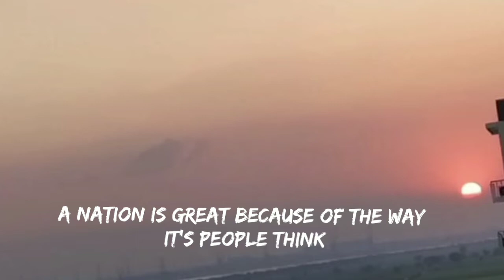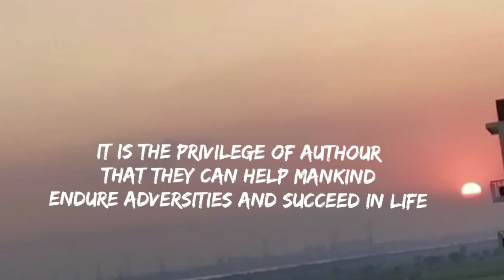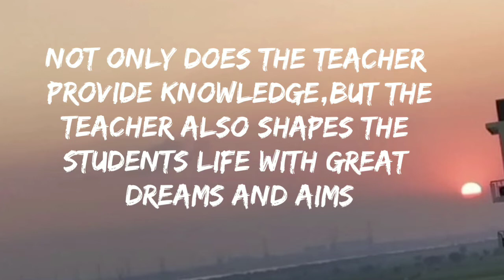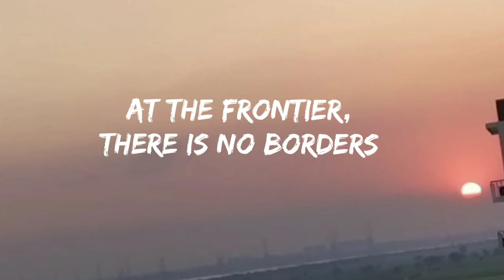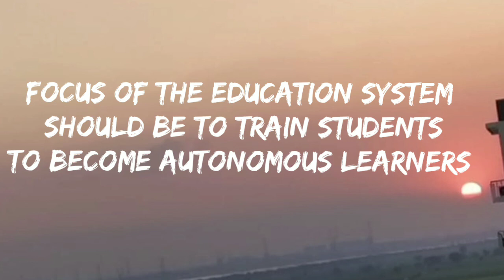Inspiring thoughts of APJ Abdul kalam#@soma'sserenity